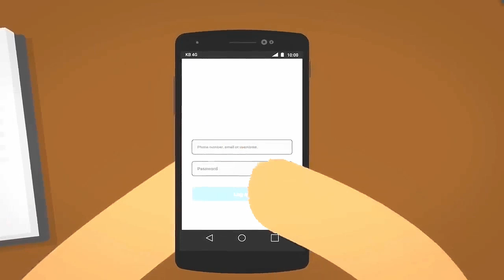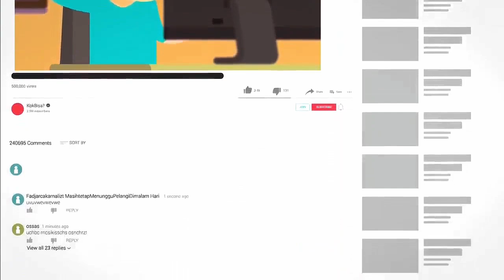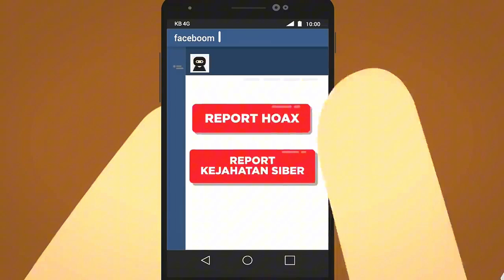dampak media sosial terhadap dinamika kelompok